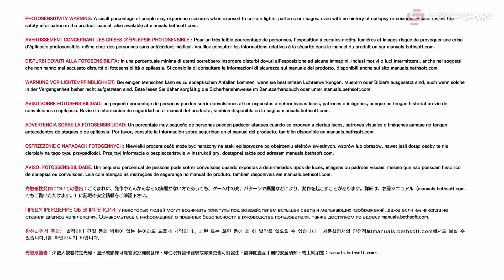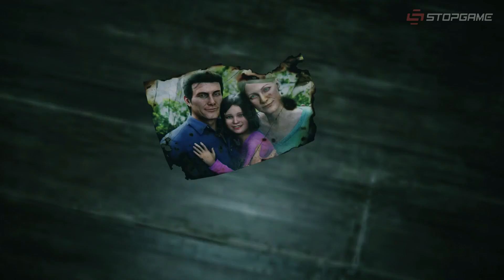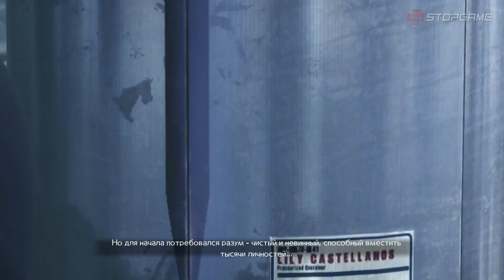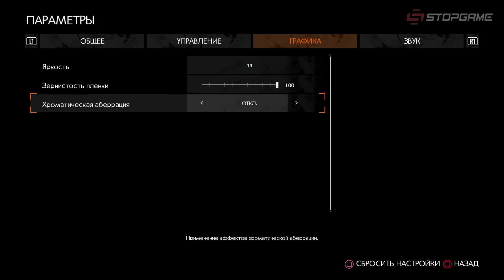The Evil Within 2. Раннее погружение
- распродажа Bethesda в честь выхода Evil Within 2!

Вы ещё ждёте? А мы уже гоняем Кастелланоса по очередному миру, созданному чьим-то сознанием и даже готовы разделить с вами первые впечатления. Почётные обладатели ордена «За взятие Акумы» первой степени Василий Гальперов и Максим Солодилов разделили впечатления от первых часов игры с вами -  прямом эфире.